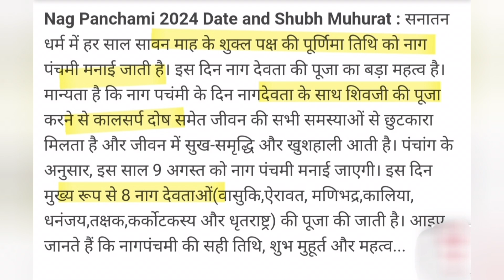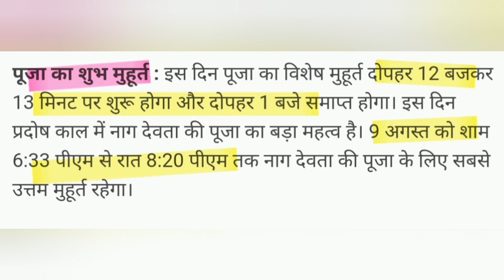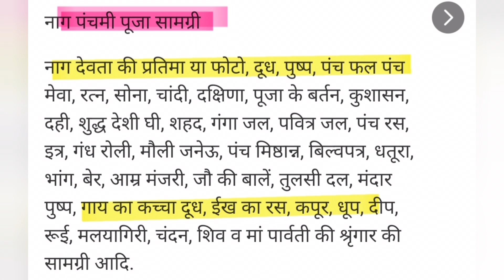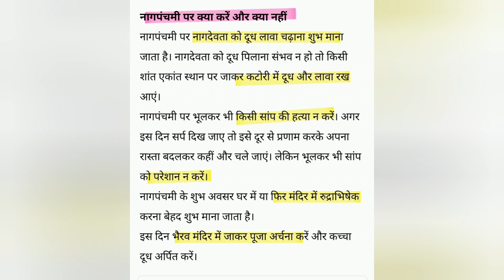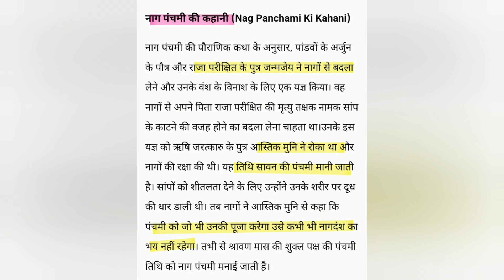नागपंचमी 2024 शुभमुहूर्त पूजाविधि कथा. nag Panchami 2024 shubh muhurt puja vidhi katha upay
सावन कब से शुरू है 2024
सावन कब से शुरू हो रहा 2024
सावन कब से कब तक रहेगा 2024
सावन सोमवार कब से शुरू 2024
सावन कब से लग रहा है 2024
सावन में क्या करे और क्या नहीं करना चाहिए
सावन में क्या खरीदे और क्या नहीं खरीदना चाहिये
सावन का महत्व
सावन के नियम
सावन सोमवार 2024
सावन में कितने सोमवार है 2024/पड़ेंगे 2024
सावन सोमवार की तिथियां
सावन सोमवार के नियम
श्रावण मास 2024
सावन 2024
बेलपत्र कैसे चढ़ाएं/चढ़ाते है/चढ़ाया जाता है
बेलपत्र चढ़ाने के नियम
बेलपत्र चढ़ाने का तरीका
कितने बेलपत्र चढ़ाएं/चढ़ाना चाहिए
जलाभिषेक का नियम और महत्व
शिवलिंग पर जल कैसे चढ़ाते है/चढ़ाया जाता है
शिवलिंग पर जल चढ़ाने का नियम
भगवान शिव को बेलपत्र चढ़ाते समय किन बातों का ध्यान रखना चाहिए
बेलपत्र चढ़ाने का महत्व
शिवलिंग की पूजा कैसे करें/करते हैं
सोमवार पूजा विधि
सावन का पहला सोमवार कब है
सावन सोमवार पूजा सामग्री /व्रत सामग्री
सावन सोमवार पूजा विधि
सावन सोमवार व्रत विधि
सावन सोमवार की पूजा घर पर कैसे करें
शिवलिंग न हो तो पूजा कैसे करें
सावन सोमवार का व्रत कैसे करें/करते हैं
सावन सोमवार व्रत के नियम, महत्व, उपाय
सावन सोमवार व्रत कथा
भगवान शिव की पूजा कैसे करें
सावन श्रींगार का सामान
सावन शिवरात्रि 2024
सावन शिवरात्रि पूजा विधि
पार्थिव शिवलिंग की पूजा कैसे करें पूजा विधि
सावन सोमवार के दिन क्या दान करें/करना चाहिए
नाग पंचमी 2024
नाग पंचमी कब है 2024, शुभ मुहूर्त, पूजा विधि, व्रत विधि, नियम, महत्व
नागपंचमी सरल पूजा विधि
कालसर्प दोष निवारण
नाग पंचमी की पूजा कैसे करें/करते हैं
नाग पंचमी के दिन क्या करे क्या नहीं
काल सर्प दोष की पूजा कैसे करें क्या उपाय करें
नाग पंचमी के उपाय प्रदीप मिश्रा
9 अगस्त 2024 शुक्रवार

sawan kab se shuru hai/shuru ho raha/shuru hoga 2024
sawan somvar kab se shuru hai/shuru ho rha 2024
sawan 2024
sawan kab se lag raha hai 2024
sawan kab se kab tak rahega2024
sawan me kya kre aur kya nhi Karna chahiye
sawan ke upay pradeep Mishra 2024
sawan somvar dates 2024
belpatra kaise chadhaye/chadhate hai/chadhaya jata hai
belptra chadhane ke niyam
belpatra chadhane ka tarika
shivling par belpatra chadhane ki vidhi
bel patra kaise chadhaye
bagwan shiv/shivling ko kitne belptra chadhaye/chadhana chahiye
belptra chadhane ka mahatv
bhgwan shiv ka jalabhishek kaise kare
jalabhishek ka niyam, mahatva
shivling par jal chadhane ka niyam
sawan me bhagwan shiv bholenath ki puja kaise kare
sawan me shivling ki puja kaise kare
pandit pradeep Mishra ji
shivling par belpatra kaise chadhaye
shivling ki puja kaise kare
sawan somvar puja samagri
sawan somvar vrat kaise kare
sawan somvar puja ka saman
sawan somvar puja vidhi/ vrat vidhi
shivling par kya chadhana chahiye
sawan somvar vrat 2024
sawan somvar puja ghar par kaise kare
shivling na mile to puja kaise kare
sawan somvar vrat Me kya khaye aur kya nahi kahana chaiye
sawan somvar ke din kya kare aur kya nahi karna chahiye
sawan somvar vrat ke niyam,mahatva, upay
sawan ka pehla somvar vrat kab hai 2024
bhagwan shiv ki puja kaise kare
gauri mata ko kya chadhaye
sawan somvar saral puja vidhi
sawan somvar ke upay
sawan shivratri puja vidhi
sawan shivratri puja ghar par kaise kare
ghar par jalabhishek kaise kare
shivling ka jalabhishek kaise kare
parthiv shivling ki puja kaise kare
sawan somvar ke din kya daan kare
shivling par kya chadhana chaiye
shivling ka jalabhishek/rudrabhishek kaise kare
jalabhishek ki vidhi, rudrabhishek ki vidhi
jalabhishek/rudrabhishek ke niyam, mahatva, kya kare kya nahi, kin bato ka dhyan rakhna chaiye
bhagwan shiv bholenath ko kya bhog lagana chahiye
Nag Panchami 2024
nag panchami kab hai 2024
nag Panchami puja ka shubh muhurt, puja vidhi, niyam, mahatva
9 august 2024 friday
kaalsarp dosh ke upay pradeep Mishra
nag panchami kyo manate hai/manayi jati hai /kaise manate hai
nag panchami vrat katha 2024
nag panchami ki kahani
nag chandreshwar mandir